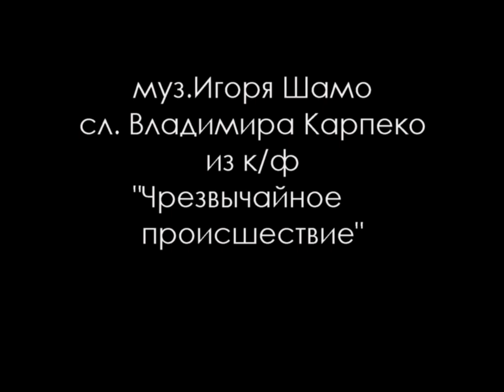"Возвратятся домой корабли"_ Трио Ансамбля ЧФ: В. Слабун, Л. Ульм, В. Слабый_1958 г.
муз.: И. Шамо слова: В.Карпеко
из к/ф "Чрезвычайное происшествие"